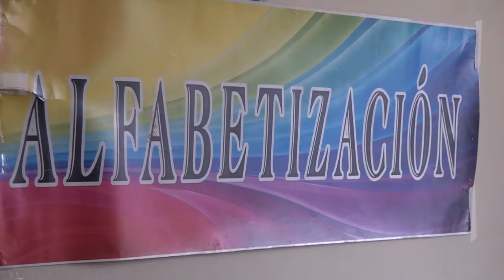TERESA ARIAS DANIELA RICOTTI ACTIVIDADES EN EL HOGAR DE DIA